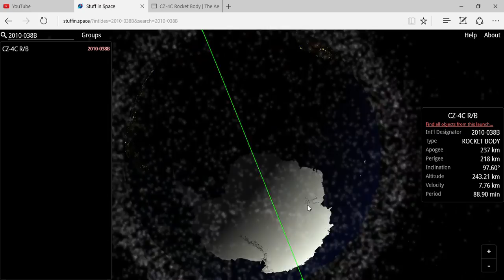Chinese Rocket Debris Entering Orbit on March 9 2016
More On Space Junk

Object Description

Type: Rocket Body
Int’l Designation: 2010-038B
Launched: 09 August 2010
Site: Taiyuan Space Center, China
Mission: Yaogan 10

Reentry Prediction

Predicted Reentry Time: 09 March 2016 @ 03:15 UTC ± 35 hours
Prediction Epoch: 03 Mar 2016 04:18:34.398 UTC